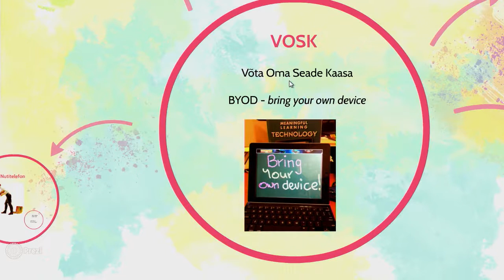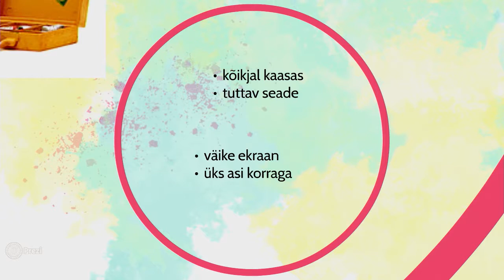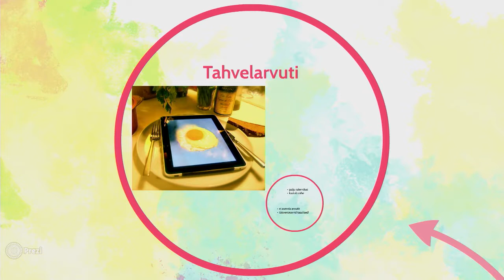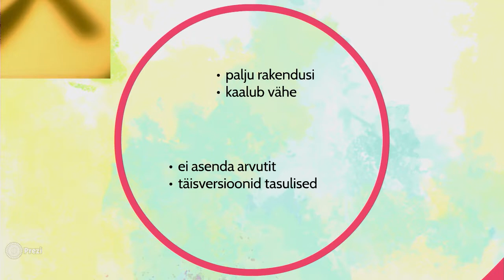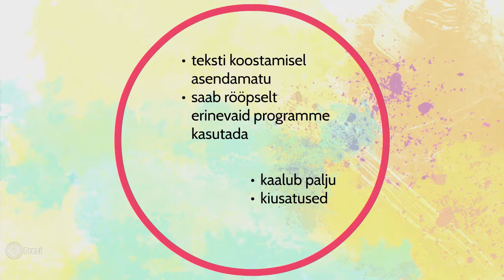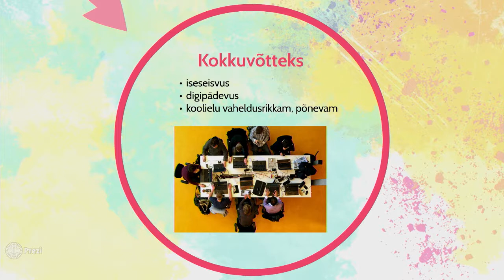Piret Spitsõn, Kaia Kivitoa ja Triinu Lepp - Nutikad tudengid